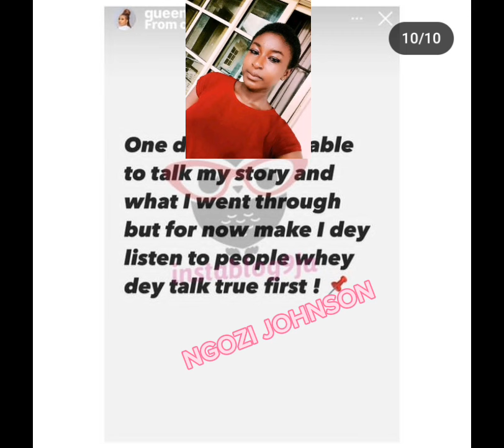MERCY JOHNSON HUSBAND FINALLY RESPONDED TO ANGELA OKORIE, YOU WON'T BELIEVE WHAT HE SAID!!!!....